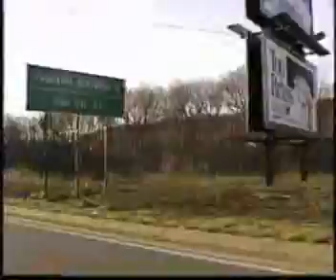driving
driving in the 90s